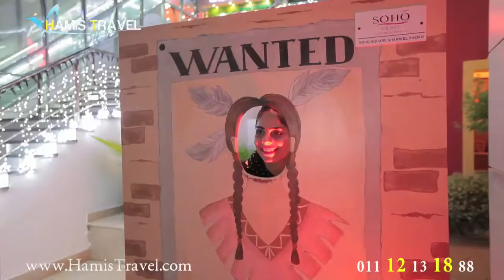هاميس برومو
اول برنامج طبي متخصص داخل دولة الإمارات يهتم بصحة الإنسان وحق معرفة الطبيب المعالج لة وما هي احدث طرق العلاج المستخدمة داخل العيادات الطبية